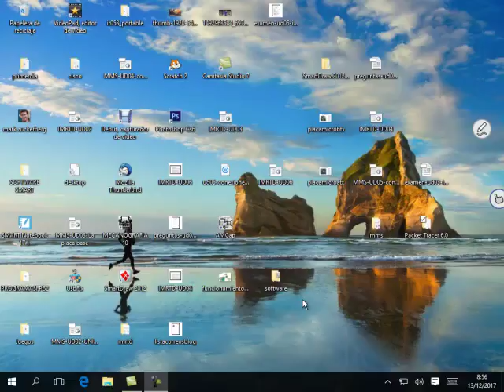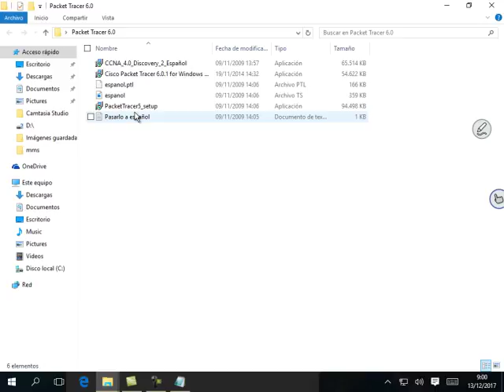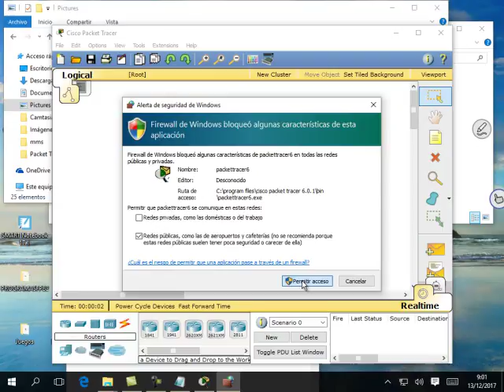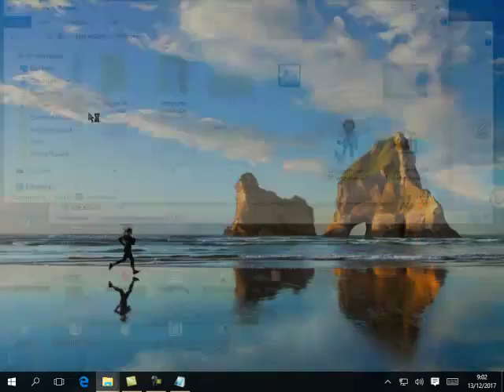Instalar Packet Tracer 6 IMRTD FPB2